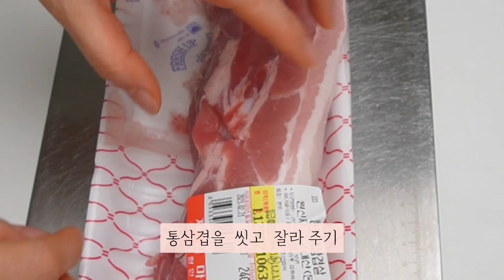야식으로 먹지마라 통삼겹 마라탕